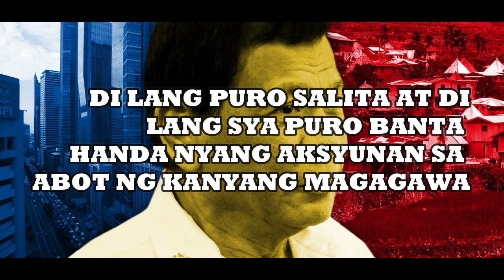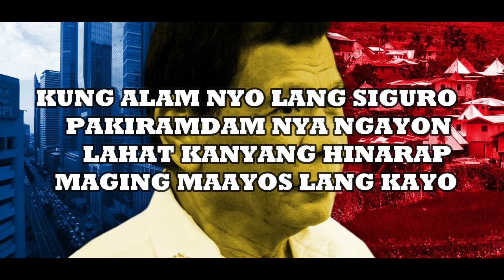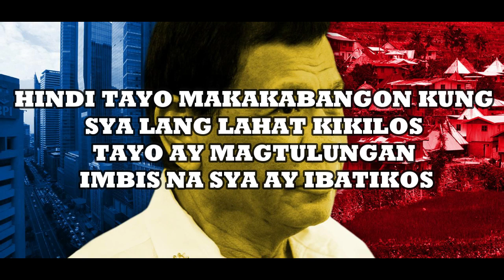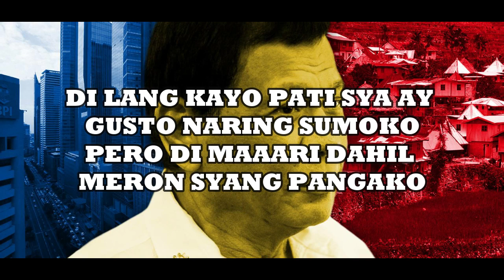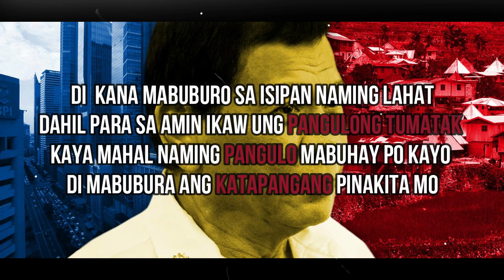DUTERTE(KATAPANGAN)RapSong-By.Gilboy(LYRICS VIDEO)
MY CHANNEL.
   SHARE .. LIKE COMENT